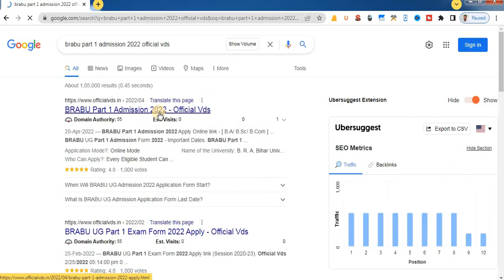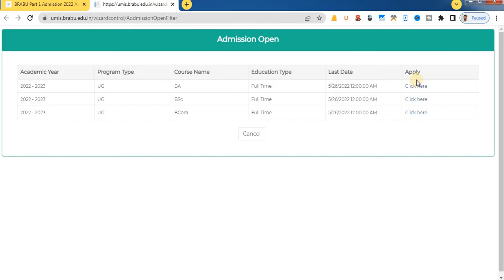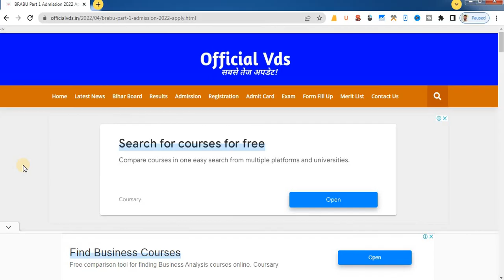brabu part 1 admission 2022-25 apply online | brabu ug admission 2022 form-brabu ba part 1 admission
brabu part 1 admission 2022-25 apply online. This video is about brabu ug admission 2022 form. This video will also answer the Hindi question, brabu ba part 1 admission 2022?

in this video full details:--
Babasaheb Bhimrao Ambedkar Bihar University (BRABU) Invites Online Application Form For Taking Admission in Undergraduate (UG)/ Graduation/ Degree Course-TDC (B.A/ B.Sc/ B.Com) For The Academic Session 2022-25.
BRABU UG Graduation Part 1 Admission Online Form 2022-25 – Babasaheb Bhimrao Ambedkar Bihar University (BRABU) invites online form for the UG (Undergraduate) Admission. Those candidates who wants to take admission in BA/ B.Com/ B.Sc they must read the official notification before apply online. BRABU UG Admission Online Apply, BRABU BA BCom BSc Admission 2022
brabu ug part 1 admission 2022-25
brabu ug part 1 admission date 2022
brabu ba admission date 2022
BRABU part-1 Admission 2022
brabu ug part 1 admission date
brabu part-1 new 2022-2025 ka online apply date
BRABU UG Part 1 Online Admission 2022
BRABU today news
brabu
brabu ug part 1 admission
brabu part 1 admission kab se hoga
bihar university part 1 admission date 2022
brabu part 1 admission date 2022
brabu ba part
Bihar University BA BSC BCOM Admission Online form 2022 Kaise Bhare
BRABU UG Admission 2022 Apply Online
brabu admission 2022 apply online form
bihar university admission 2022
bihar graduation admission 2022
brabu graduation admission 2022 online form

bihar university part 1 admission 2022
brabu graduation admission online form 2022-25
bihar university ug admission 2022

FAQs :-

How to fill Bihar University UG Admission Online form 2022
How to apply for BRABU UG admission Online form 2022
Bihar BRABU BA, BSc, BCOM Online form admission form 2022
Bihar University BA BSC BCOM Admission online form kaise bhaare

Note

✔ 👉👉👉👉{Notice}👈👈👈

क्रपया ध्यान दे यह चैंनल किसी गलत उपयोग के लिए नहीं बनाया गया है | अगर मैंने आपका कोई Content उपलोड किया और यदि आप इसे हटाना चाहते है तो यह कुछ करने से पहले सीदे सम्पर्क करे आपके Content को हटा दिया जाएगा
ईमेल के माध्यम सम्पर्क करें
या यूट्यूब निजी मैसेजिंग सिस्टम
धनबाद

00:00 - Intro
01:00 - Registration
06:28 - Personal Information
08:02 - Upload Photo And Signature
09:51 - Educational information
11:33 - Preview And Confirm
12:58 - Payment